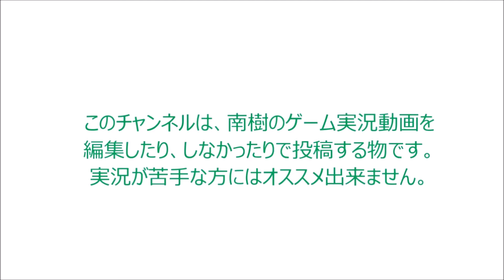〈複数実況〉『世界一のプレイ人口を誇るPCゲーム』リーグ・オブ・レジェンドを実況プレイpart10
不定期更新の予定で、
世界的に有名であるPCゲームの一つ。
『League of Legends』をやっていくよ。

動画内でも言ってますが、今後のアップデートで
アサシンが色々と修正されるみたいで、
カタリナの説明が有ったんだけど、良く分からないね。

トリスターナとルシアンと言うピックが分からないよ。
トリスMIDって、プロの中で流行ったの？
攻撃距離的な問題で、キツイんだが・・・・・
野良ジャングルに合わせるのが完璧な人居るの？

一応書いておくけど、カタリナのスキルが遅くなって
スキルの範囲とカタリナの位置がマップに表示されるらしい。
それが強化(バフ)と言うなら、使う人が居なくなる気がする。

プリメイドなんで、どこに行くかは相談できるよ。
スカイプを繋いで、プレイをしてる動画なんで、
最後の1人が、ピックしたところ以外で決めあうのだ！

メンバーはこちらの3人＋俺だよ。
故に吾輩である(吾輩)
Mistelten(ミストルさんor水月さん)
雨水龍(雨ちゃん)

リーグ・オブ・レジェンド プレイリスト